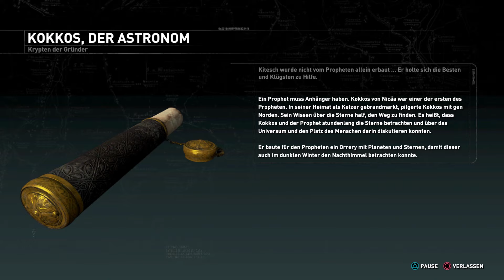Rise of Tomb Raider |💀😂 DoubleCrunch Bogen Wolf kill | #33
Herzlich Willkommen in der ZockArena bei Rise of the Tomb Raider!

Action Adventure vom Publisher "Square Enix" und Studio "Crystal Dynamics" (2016)

Nach ihrem übernatürlichen Erlebnis auf Yamatai zieht es Lara Croft in das verschneite Sibirien, wo sie die verschollene Stadt Kitezh und das Geheimnis der Unsterblichkeit sucht.
Die geheimnisvolle, paramilitärische Organisation Trinity ist ebenfalls hinter der Legende her und, um nicht in die Hände von Trinity zu fallen, muss Lara ihr gesamtes Fähigkeiten-Arsenal einsetzen. Dazu gehören neben, selbstgebastelten Waffen und ihrem Klettergeschick auch ein kühler Kopf, denn eine Vielzahl neuer Rätsel wartet.
Schwindelerregende Höhen, reißende Stromschnellen, dichte Schneestürme und gewaltige Lawinen hinterlassen ihre Spuren und stellen Lara erneut vor große Herausforderungen!

Unterstütze die Entwickler und spiele Rise of the Tomb Raider selbst:

PS4
XBOX ONE